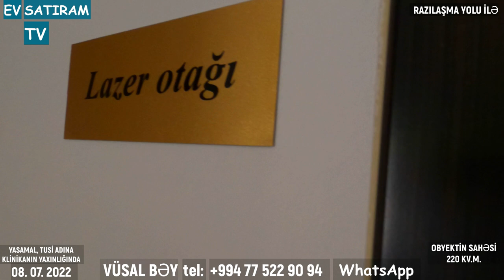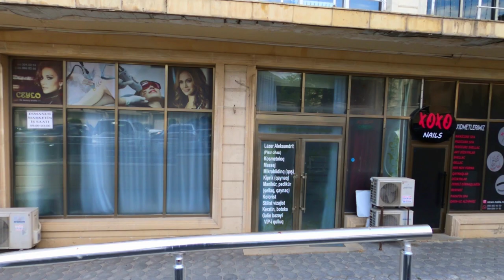🌟YASAMALDA, 💥OBYEKT💥 ARENDAYA VERİLİR/ /👉 EV SATIRAM TV/🇦🇿 Недвижимость в Азербайджане